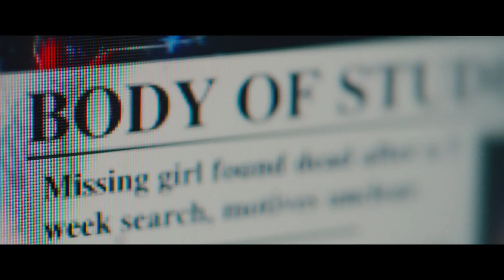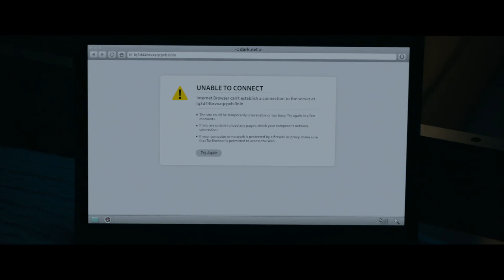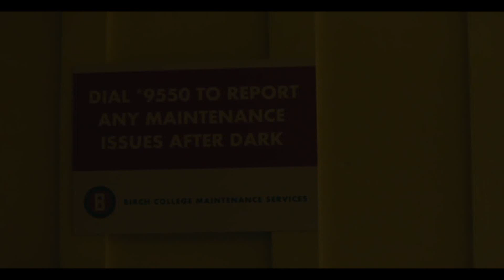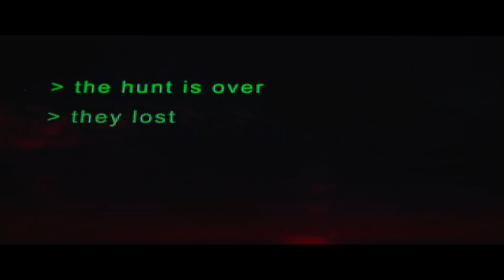The Most Brutal Thanksgiving Ever - Best Scenes From Kristy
Casual Thanksgiving in the dorms turns into a bloody nightmare! In one of the better examples of a holiday slasher, we're going to look through some of the best scenes from the movie Kristy. A dark web cult of cross-country murderers set their sights on a lonely co-ed, but they may have made the wrong choice...